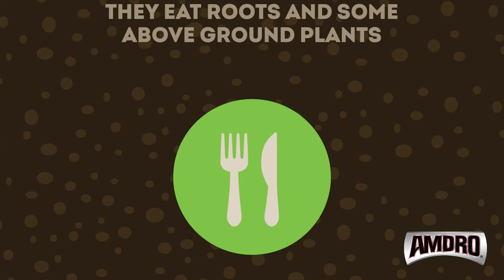How to Identify Gophers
Do you know how to identify gophers?

Burrowing pests — of the furry kind — can quickly turn your beautiful lawn into a sea of mounded soil and disrupted grass.  Gophers are large, short-tailed rodents average 6 to 12 inches long, depending on the species. They have prominent, chisel-like front teeth used to feed on roots and other plant parts. Large, powerful claws for digging line their front feet. Gopher mounds are fan-shaped. When viewed from the side, the dirt slopes upward to one side, away from the pest's hidden hole. Gopher tunnels stay hidden underground, invisible from above — unless heavy rains and erosion expose the network.

Reclaim your lawns from gophers with Amdro.